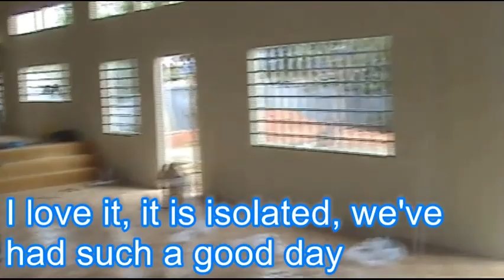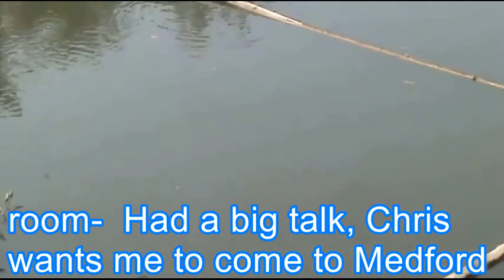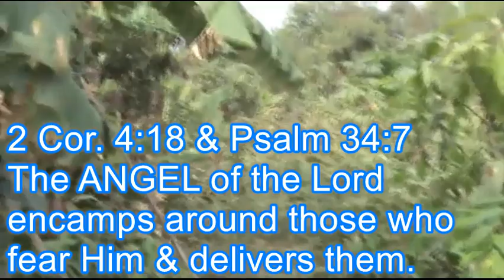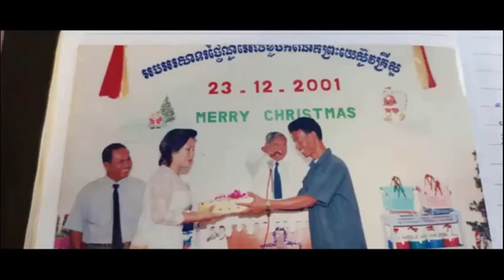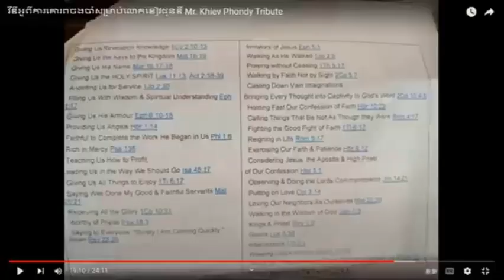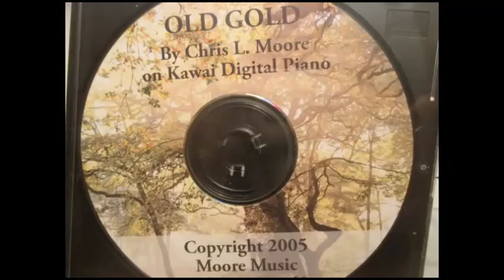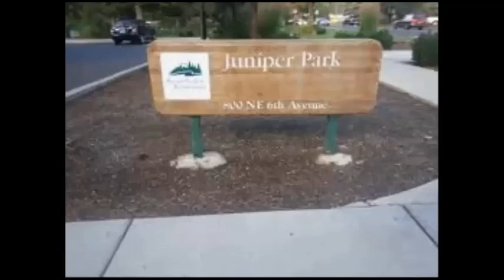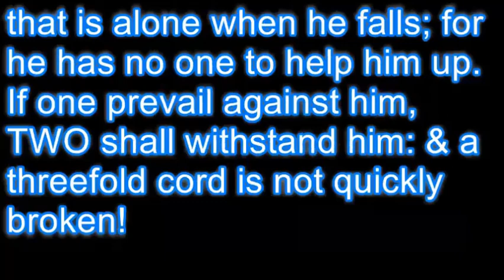Prelude in C; Am Invention, Etude in E...14 Peaceful, Classical Piano Solos/ Duets: Chris Leon Moore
Classical Piano Music from the old time Masters of Music: Bach, Chopin, Schubert, Mendelsohn, Schubert... for Relaxation, Rest, Releasing of Stress & Anxiety, bringing Joy & Peace!  In celebration of the great joys of Music I've enjoyed for over 60 years now. Giving praise to God for " What He has done!'
as Dad said from Numbers 23:23.  Today is 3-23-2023 & Psalm 23, Proverbs 23:23, Numbers 23:23 & others!
Piano Music from  CD titled: Peace, Peace Be Still recorded in 1990 in Beaverton OR. by Chris Leon Moore.